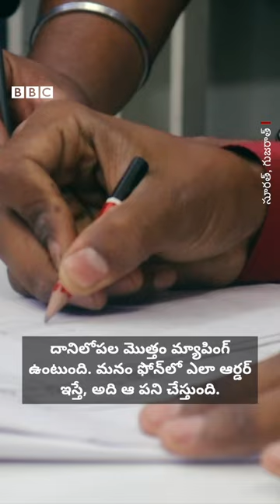Robot Rickshaw: ఫోన్‌తో కమాండ్స్ ఇస్తే చాలు చెప్పిన చోటికి తీసుకెళ్తుంది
ఫోన్‌తో ఇచ్చే కమాండ్స్‌తో ఈ రోబో పనిచేస్తుంది. చెప్పిన అడ్రస్‌కు వస్తువులను డెలివరీ చేయగలుగుతుంది. గుజరాత్‌‌కు చెందిన కొందరు బీటెక్ విద్యార్థులు దీన్ని తయారుచేశారు. దీని తయారీకి 25 రోజులు పట్టిందని చెప్పారు వీరు.